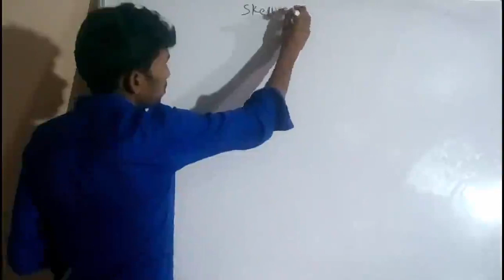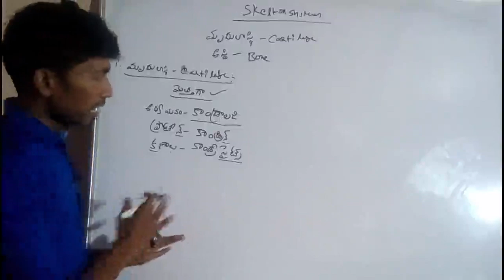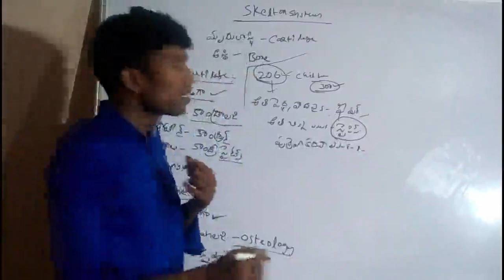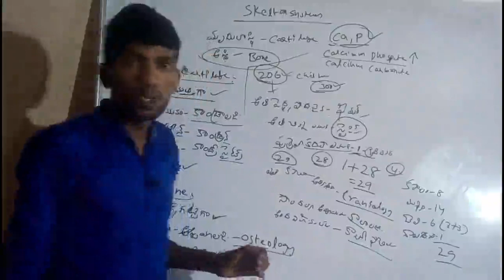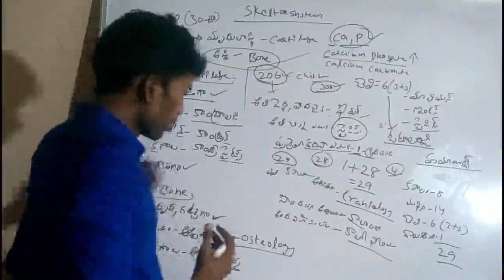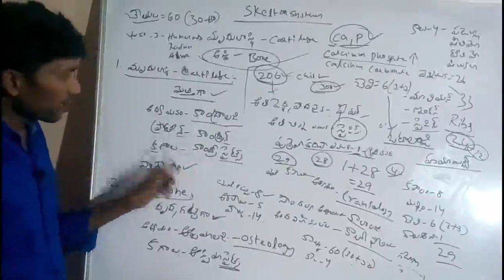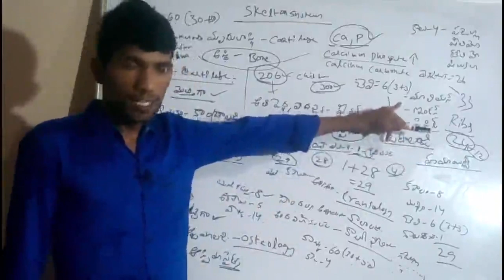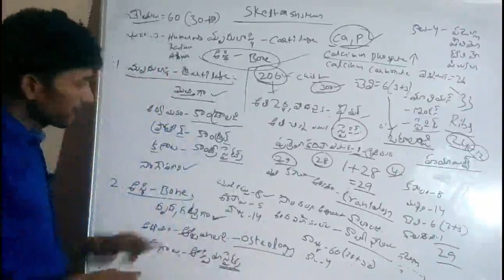Grama sachivalayam special class 4